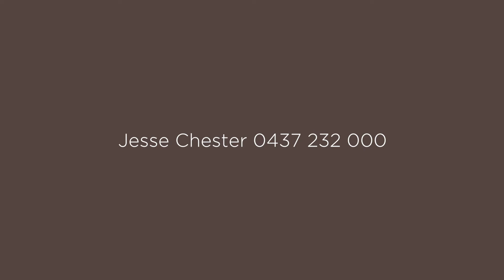6/54 Addison Road Manly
Jesse Chester from Clarke & Humel Manly presents 6/54 Addison Road Manly.

The video is produced by Viewfinder Media, Sydney.